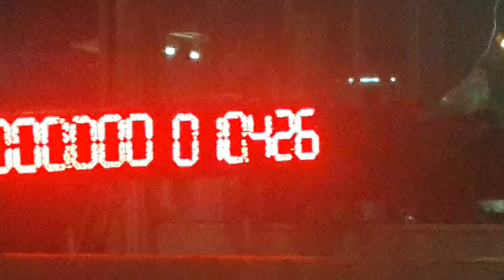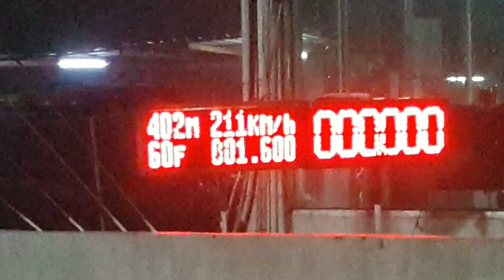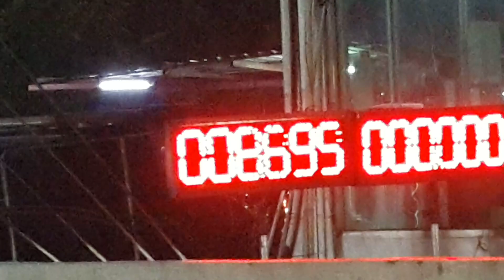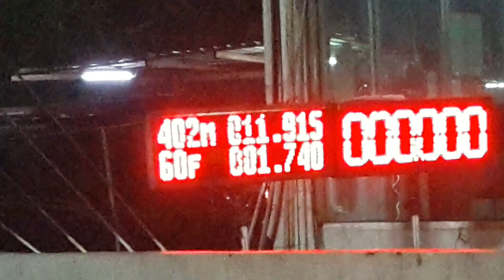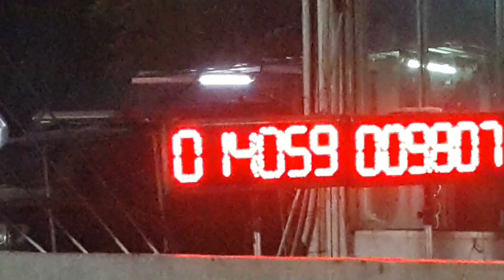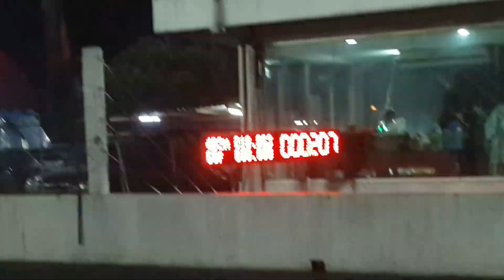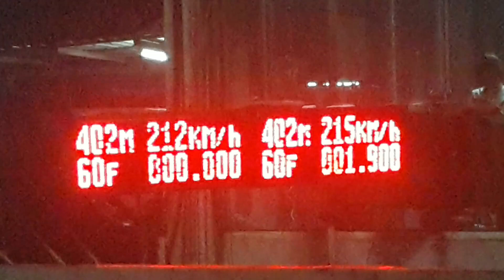ยางบาง 2500 รถบ้าน 3000 1.9ddi แข่งทางตรง 402 เมตร สนามคลอง 5